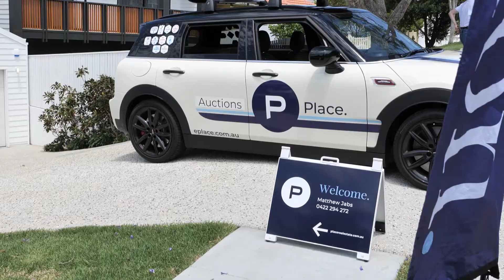30 St Vincent Street Auction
Welcome to 30 Saint Vincent St - curated by the renowned boutique developer Solaire, this brand-new home is sure to set a new standard of luxury living in Ashgrove. Backing onto Ashgrove's blue-chip Oakleigh Park and with direct gate access, homes of this quality are few and far between. Situated only 5km from the Brisbane CBD, this architecturally designed residence offers the highest quality bespoke living for all family make-ups.

Meticulously modern and engineered to the new world with sustainability and eco-friendly features, this is a rare opportunity to become the newest owner of a unique and highly coveted Solaire home. In true Solaire fashion, this home continues to push market expectations with inclusions of a 7kW solar system combined with 14kW of industry leading Redback Technologies battery storage in addition to Control4 smart home systems. Solaire has undoubtedly crafted this home as move in ready with a window furnishings package by Thimble and Co.

Lower Level features:
• Premium wide-board European Oak flooring
• Expansive 2.9m ceilings
• Open plan living with views over the park
• An abundance of natural light
• Spacious living and dining areas flowing through to the alfresco, pool and grassed backyard
• Entertainers kitchen with Italian porcelain benchtops/splashback, 2-Pac kitchen cabinetry
• Leading edge and German made Siemens appliances package including 2 ovens, induction cooktop with built-in rangehood and a fully integrated dishwasher
• Butlers pantry with sink, pull out pantry and Vintec wine cabinet
• Custom built study nook
• Large alfresco with 130mm native Blackbutt hardwood decking
• Fully remote double garage with premium epoxy floor coating and a Tesla 3-phase electric vehicle charger
• Laundry with large walk-in storage and direct access to the drying court

Upper Level features:
• Master suite complete with balcony, expansive walk-in robe, ensuite with floor to ceiling Italian tiles and semi-frameless shower screen
• Four additional generously sized bedrooms all with DC powered ceiling fans, MyAir controlled ducted air conditioning and built-in wardrobes
• Second family living room with oak timber flooring
• Main family bathroom features a built-in bath with frameless shower together with Geibert inwall concealed cisterns

Additional Features:
- Award winning sustainable and Australian made Sussex Taps tapware and accessories throughout
• Sustainably sourced timber and tiles throughout
• Above ground pool with low maintenance 'Aquatics Fresh' filtration system requiring substantially less salt for fresher water
• Tesla 3-phase electric vehicle charger
• 7kW solar panel system
• 14kW Redback Technologies battery storage
• 100% New Zealand wool carpet throughout all bedrooms
• Zero Volatile Organic Compound (VOC) internal paint coverings to walls, ceilings and timber floors
• Fully ducted and My-Air controlled multi-zoned air-conditioning system
• Control4 smart home package by X-One Experience including security system, complete WiFi coverage throughout the home as well as future-proofing with pre-cabling for additional Control4 smart home features
• Entire window furnishings package by Thimble and Co.
• Fully landscaped gardens with mature plants including smart WiFi enabled irrigation system

The suburb is well known for its close proximity to quality private and state schools such as Marist College, Mount St Michael's College, Mater Dei Primary School, St Finbarr's Primary School and falls within the catchment of Oakleigh State Primary School and Kelvin Grove State College. Easy access to the ICB, Clem 7, Legacy way and Airport Link tunnel networks. The residence is within a short walk to Ashgrove Village, Gerbino's Italian Bakery and the Banks Street Reserve which boasts an abundance of walking tracks and cycling tracks leading to the Royal Brisbane Hospital, Roma Street Parkland, Brisbane CBD and QUT.

Please call Ross Armstrong on 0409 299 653 for more information.